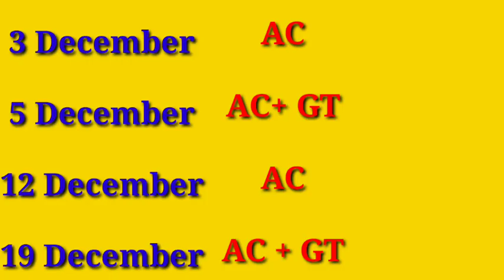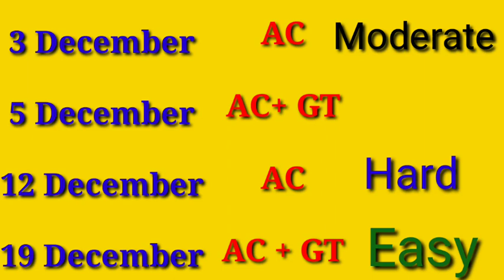IELTS Exam Dates in December 2020/ latest updates about IELTS Exams